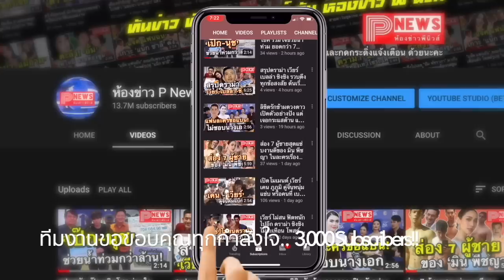5 เรื่องจริง ไป่ ทาคน หลังได้ร่วมงานกับนางเอกดัง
ใครว่าหนุ่มหล่อหน้าตาดีจะมีแค่หนุ่มไทย หนุ่มเกาหลี หนุ่มอังกฤษเท่านั้นล่ะค่ะ เพราะตอนนี้หนุ่มพม่าเขาก็มาแรงแซงทางโค้งไม่แพ้ใครเลย

เรียกได้ว่าเป็นกระแสโด่งดังอยู่พอสมควร เมื่อหนุ่มจากประเทศพม่า อย่างหนุ่ม ไป่ ทาคน ถูกเป็นที่พูดถึงในโลกโซเชียลมากพอสมควร ในเรื่องความหล่อ ความดูดี ชนิดที่ว่าเป็นพระเอกแถวหน้าได้อย่างสบายๆ ทางแอดมินจึงขอรวบรวมเรื่องราวที่น่าสนใจของหนุ่มไป่ ทาคน มาให้ทุกคนได้ทราบกันค่ะ

คราวนี้เราจะมาเปิดเผยเรื่องราวใน “5 เรื่องจริง ไป่ ทาคน หลังได้ร่วมงานกับนางเอกดัง” จะมีเรื่องราวไหนบ้างที่คุณอาจไม่เคยรู้มาก่อน มาดูกันค่ะ

อันดับ 1 ชนชั้นนำในพม่า
สำหรับหนุ่มไป่ ทาคน นั้นขอบอกเลยว่าประวัติไม่ธรรมดาอย่างแน่นอน เพราะเขานั้นเป็นนักธุรกิจชั้นนำคนหนึ่งเลยก็ว่าได้ มีทั้งหุ้นส่วนของธนาคารเอกชนชื่อดังของประเทศพม่า ที่มีสาขามากถึง 78 สาขา และยังเป็นเจ้าของธุรกิจเครื่องสำอาง KHON อีกด้วย

อันดับ 2 เส้นทางในวงการบันเทิง
นอกจากหนุ่มไป่ ทาคน จะมีเส้นทางในสายอาชีพนักธุรกิจแล้ว เส้นทางบันเทิงก็ไม่น้อยหน้าด้วยเหมือนกันนะคะ ด้วยหุ่นที่ล่ำ ส่วนสูงที่ดูดี ทำให้เขานั้นแจ้งเกิดจากการเป็นนายแบบเมื่อปี 2014 และก้าวสู่เส้นทางการแสดงเต็มตัวเมื่อปี 2018 และตอนนี้มีโฆษณาหลายตัวมาก ไม่ว่าจะเป็นเครื่องดื่ม โทรศัพท์ เครื่องดื่มชูกำลัง และยางรถยนต์ เป็นต้น

อันดับ 3 ความสามารถทางด้านดนตรี
เป็นหนุ่มอีกคนที่มีความสามารถครบเครื่องซะจริงๆ เพราะหนุ่มไป่ ทาคน เขาก็มีความสามารถทางด้านดนตรีเช่นเดียวกัน โดยเขานั้นทั้งร้อง ทั้งเล่นกีตาร์และไวโอลิน แถมยังเคยมีผลงานเพลงอัลบั้มเดี่ยวของตนเอง และรายได้ทั้งหมดจากอัลบั้มนั้นหนุ่มไป่ ทาคน ก็ได้นำรายได้ทั้งหมดไปบริจาคทั้งหมดเลยค่ะ

อันดับ 4 สาวในฝัน
หนุ่มไป่ ทาคน นั้นเคยออกมาเผยว่า เขานั้นแอบปลื้มสาวใบเฟิร์น พิมพ์ชนก เป็นอย่างมากตรงสเปคทุกอย่าง งานนี้ทางฝ่ายของใบเฟิร์นก็ออกมาให้สัมภาษณ์กับสื่อถึงเรื่องนี้ว่า ก็ดีใจถ้าได้ร่วมงานก็ยินดี แหม...หนุ่มไป่ ทาคน ของเรานี่ก็ตาถึงเหมือนกันนะคะเนี่ย

อันดับ 5 ร่วมงานกับนางเอกดัง
และล่าสุดดูเหมือนความฝันของหนุ่มไป่ ทาคน จะเป็นจริงแล้วล่ะค่ะ เพราะเจ้าตัวและสาวใบเฟิร์นนั้นได้มาร่วมงานกันในโฆษณาของร้านสะดวกซื้อชื่อดัง งานนี้มีชาวเน็ตเข้ามาคอมเม้นต์บอกว่าอิน ฟินมาก แหม..ก็การแสดงโฆษณาของทั้งคู่นั้นเคมีเข้ากันดีมาก น่ารักซะไม่มี

ขอขอบคุณรูปจาก IG paing_takhon baifernbah

ขอขอบคุณข้อมูลดีดีจาก จาม.com